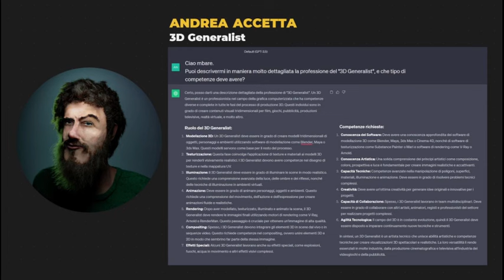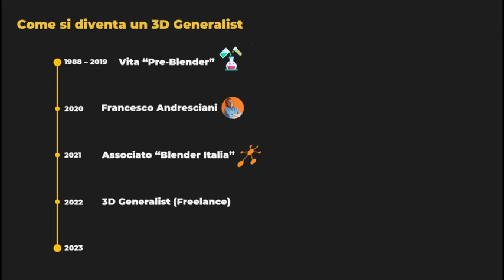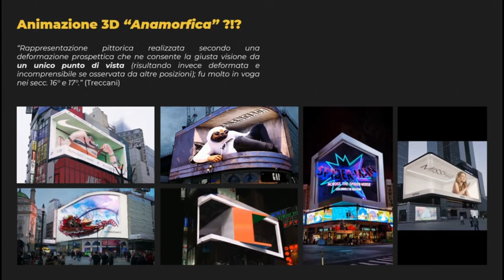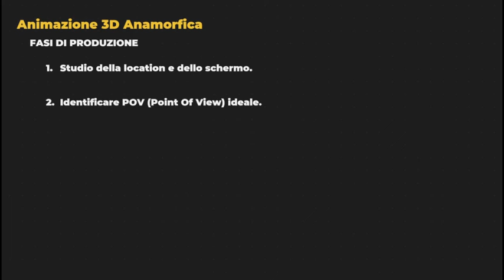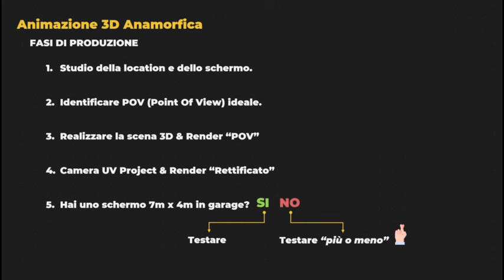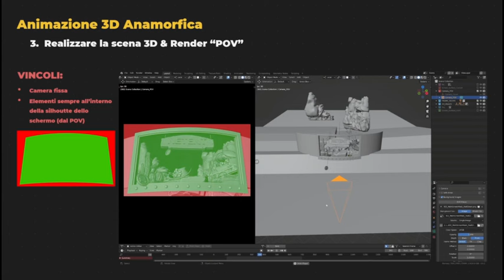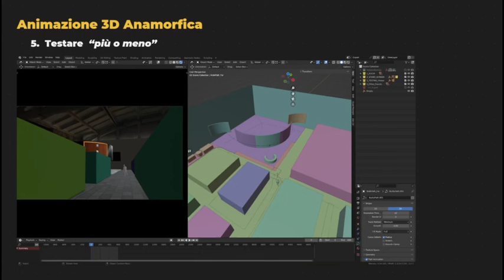Italian-speaking Community Meetup - Andrea Accetta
Andrea Accetta parla delle animazioni 3D anamorfiche con Blender